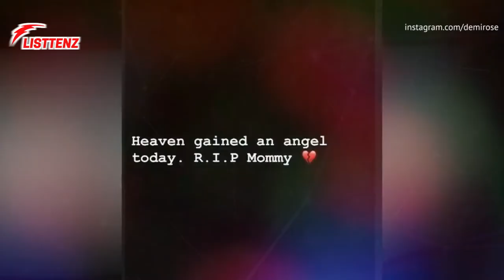Demi Rose Biography ❧ Demi Rose's life Story & Career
Demi rose mawby parents & Personal life:

Her Father's name is Barrie Mawby and her Mother's name, Christine Mawby. For several years Mawby's mother, Christine, had been ill and Demi was the custodian. In March 2020, demi told Pretty LittleThing that her mother was a stroke and left her disabled with a heart attack when she was 17. Mawby recalled, "Some seven years I've been caring for her." "Then my dad died of cancer and then my mother died sadly after seven months of stomach infection and it made me grow very fast and really powerful," Mawby said on his podcast.

Demi rose mawby modeling & career

 When she was 18, Demi Rose mawby came to Instagram. She began taking selfies and wrote them on her behalf. Her photos were so interesting that she soon became impressive. Taz's Angels contacted her due to her huge fan following on the social platform, and a modeling agreement with the American advertising group was signed by the Internet star. She was shot by the group worldwide and many were astonished by her photographs. Although Demi Rose stayed for a while with the group, she decided to pursue bigger targets, and so she continued. Afterward, she submitted her application to a modeling agency and within 24 hours, the agency contacted her and she was signed by numerous high-end magazines like FHM, Zoo, and Nuts. Demi Rose currently has an enormous social presence, particularly on Instagram with over four million followers. Her impressive fan has made her one of Britain's most popular online models. The stunning model has made several music videos in addition to her modeling projects. She has performed with Chris Brown and DJ Khaled in music clips.

Demi has very good results from the model and personality of Instagram from her career. After her work at Instagram started when she began posing for photos, Rose managed to become one of the most popular social media models in the United Kingdom.

Demi rose mawby estimates wealth net value is approximately 4 million dollars.
Demi rose mawby body height & weight:
Demi Rose is a lovely lady with a well-kept hourglass in her twenties. It is 5ft 2inches high and her body weighs about 57 kg. She is standing tall. Her dress size is fully kept in the body, with a bra size of 32D.  She is well maintained. She has even improved her breast, done plastic surgery, and enlarged butt hips to make her body that way. With brown hair and brown eyes.

Demi rose mawby relationship: demi rose mawby & Tyga relationship -

In 2016, Demi Rose had been in contact with the popular rapper Tyga. They were seen participating in a party in the exclusive French resort of Cannes and Gotcha nightclub. Earlier they broke up and Rose started talking to DJ Tom Zanetti who was spotted with him in a yacht cuddly. Their relationship did not last, however, either.

She then dated DJ Chris Martinez in 2017, and in October 2019 she finished her two-year relationship. She's probably alone at the moment. Furthermore, Rose, dressed as an Egyptian at her 24 years old fancy dress party, was accused of cultural appropriation in 2019.

Demi Rose was a member of the Miami-based Taz's Angels group. This group employs popular women socialites from Instagram to perform at clubs. After being suspected of supplying escorts, this group was involved in controversy. In 2016, even for prostitution, the group was investigated.

In her younger years, demi struggled with her body image and had a food disorder. Demi rose mawby eating disorder. "I had a curved person at 16 and wanted to lose weight, so I had a time when I got so dumb and had a strict diet. And I hated my body, I was so unhappy "Daily Mail, she said. She showed her weight was only 37kg at one point, which is equivalent to about 82 lbs.
Fortunately, demi realized that it was not healthy to force herself to lose weight and decided to make a change. She said that "One day, I was awakened and realized that I had to get better. I started to go to the gym, eat normally, and I'm so sure of my body now ".

Demi rose mawby Hollywood

So what is the truth list about Demi Rose mawby so special about her fame to her fans?